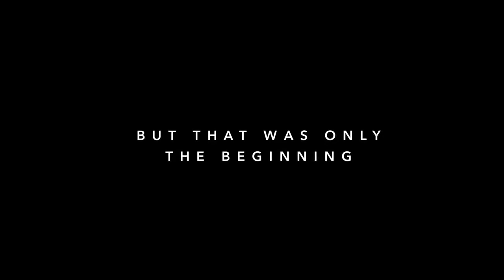THE SQUARE | Official Trailer (2014)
Film Synopsis: The Square is a documentary about a group of Egyptian revolutionaries who battle leaders and regimes, risking their lives to build a new society of conscience.

The Cutting Edge Group is the leading international full service provider of music for the film, television, game and advertising industries. These cues are NOT library but real film scores by real film composers - composed by some of the world's best talents and recorded with the highest production values.